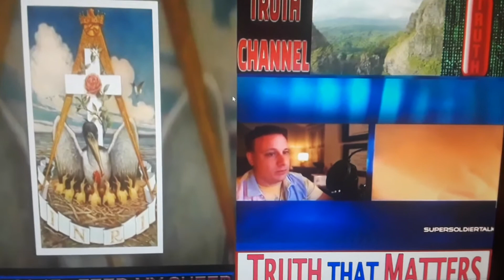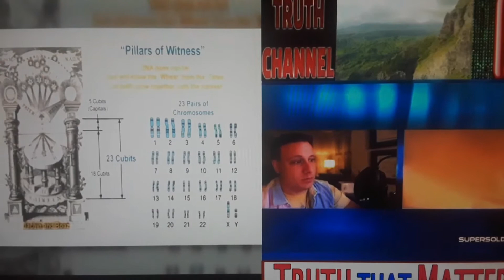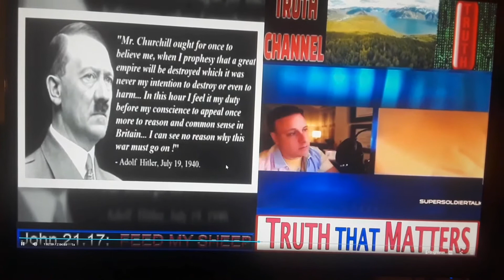When Your Aware Then Run Across Research Materials For Another Melania And Princess Diana Video...